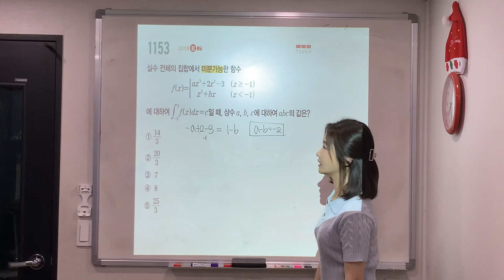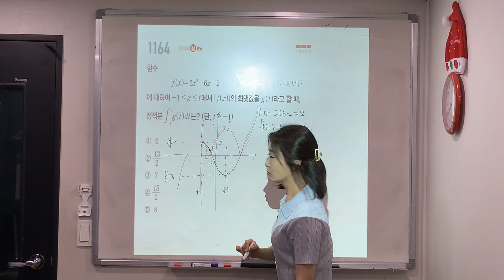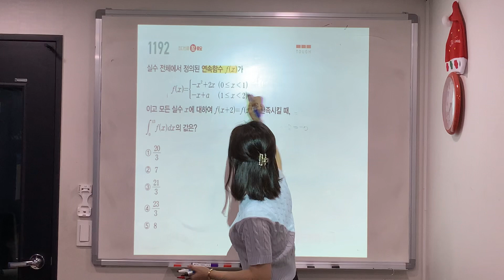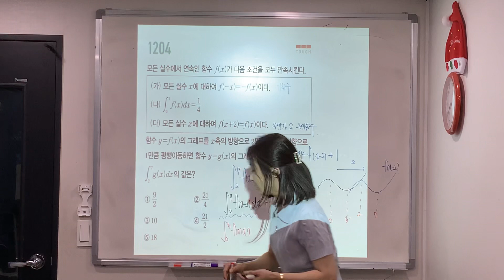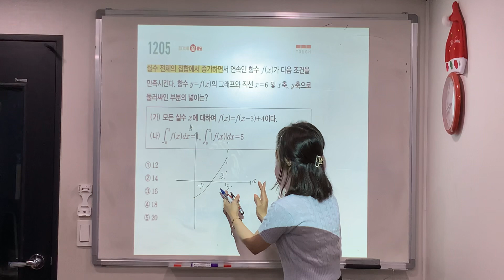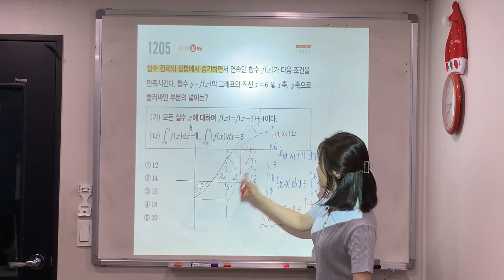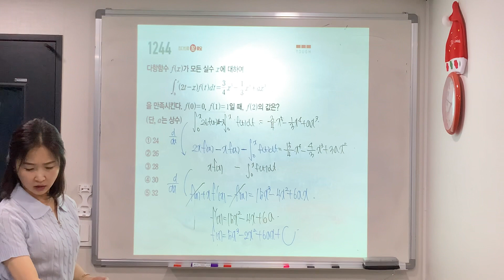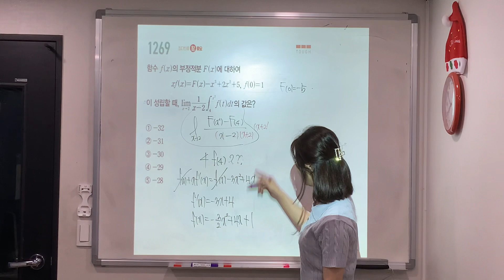수2 마플시너지 #1153#1164#1192#1204#1205#1244#1252#1269